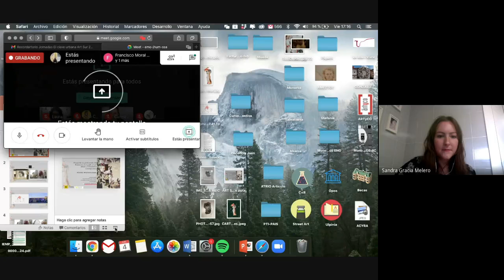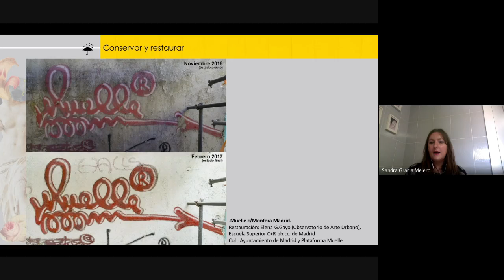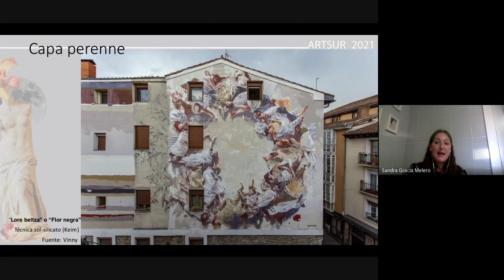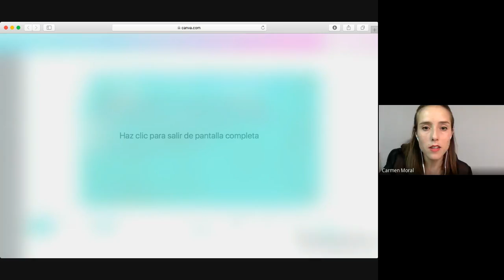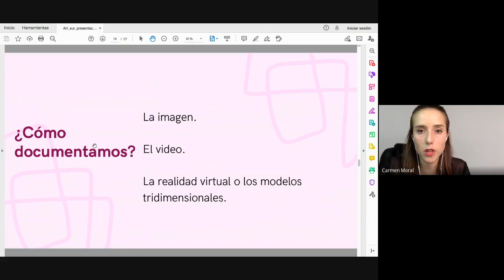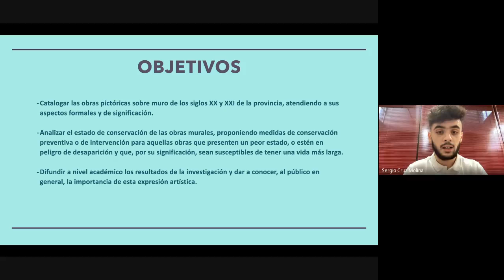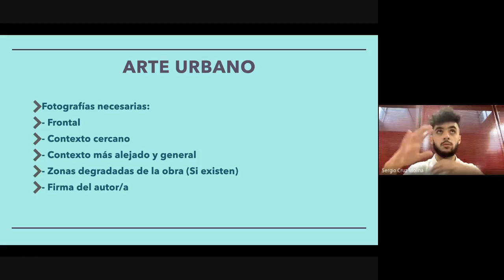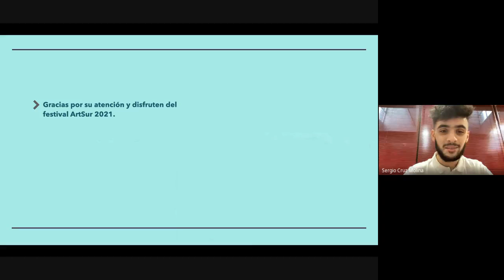Jornadas virtuales EN CLAVE URBANA II - 4 de junio de 2021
Encuentros digitales vía Google Meet dirigidos por Laura Luque (Co-coordinadora del Grupo Español IIC Arte Urbano y profesora de la Universidad de Jaén) y Carmen Moral (Miembro del Grupo Español IIC Arte Urbano y profesora de la Universidad de Huelva). Intervienen Sandra Gracia (Miembro del Grupo Español IIC Arte Urbano y Restauradora) y Sergio Cruz Molina (Universidad de Jaén).